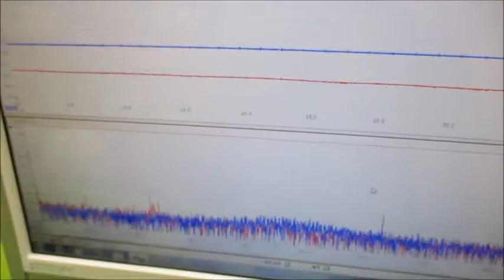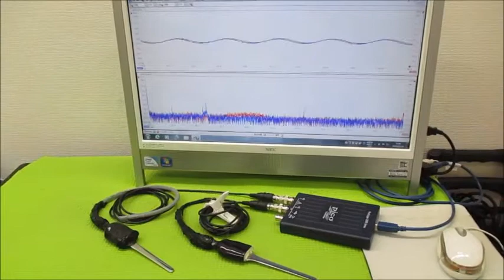新しい超音波制御技術